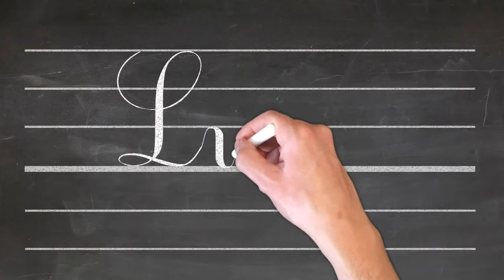Ecrire Lyam 🖋 prénom lettres cursives attachées 📕 Ecole Primaire - CP-CE1-CE2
Bonjour !
Dans cette série de vidéos, vos enfants apprendront à écrire leur prénom en lettres cursives ou attachées.
Bon travail et à bientôt, Marina et Gabriel
Musique originale composée par Gabriel